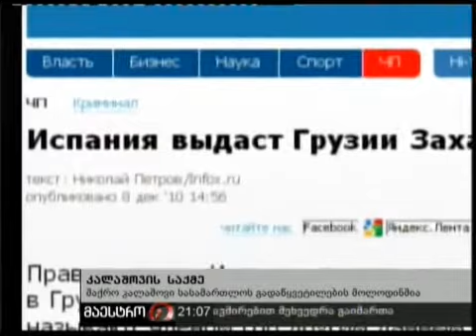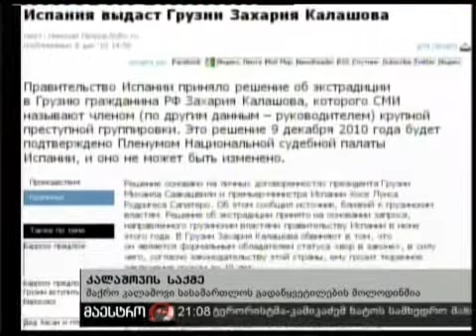09/12/10 კალაშოვის საქმე